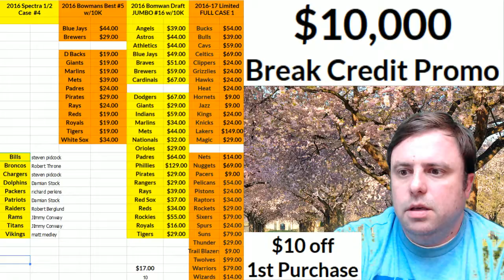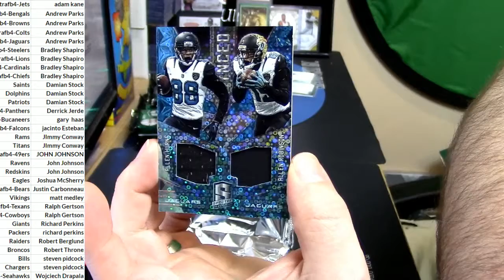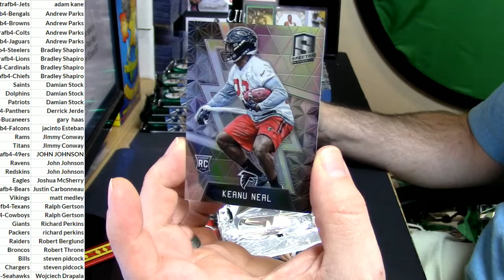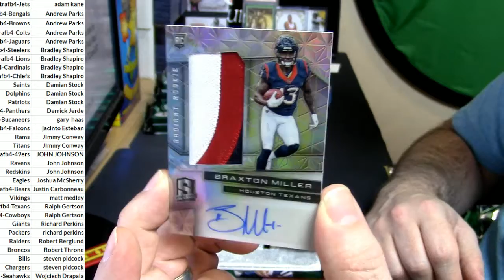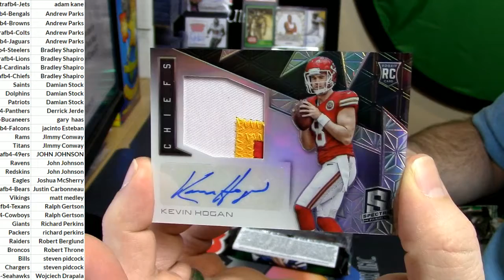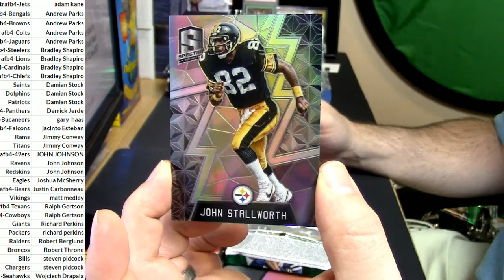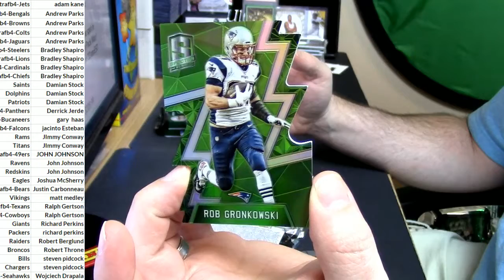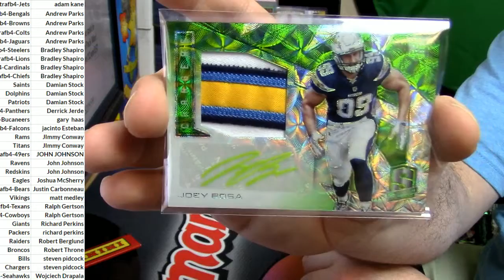2016 Spectra Football Half Case #4 Ezekiel Elliott RPA 010817